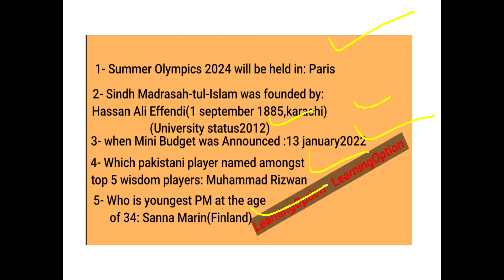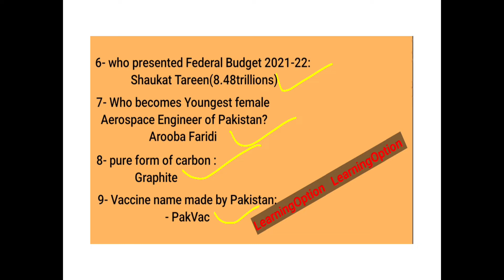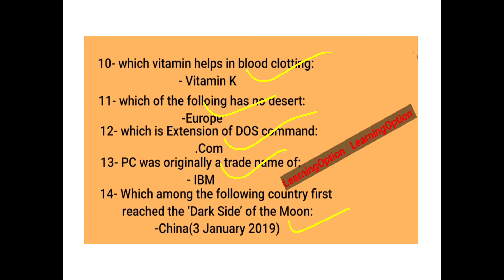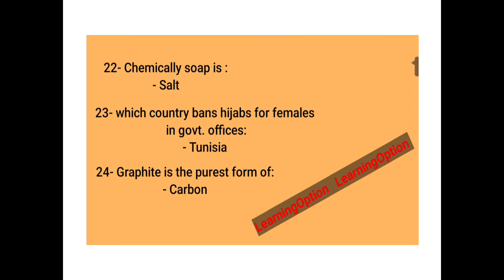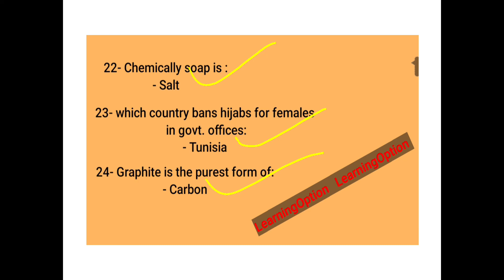IB Assistant Director solved paper Held on 28 July 2022/part#1